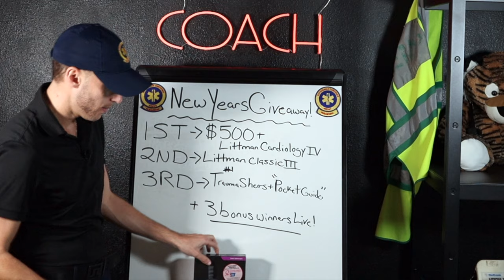EMS Giveaway | The Paramedic Coach™ (EMTs,AEMTs,Paramedics)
First Place Prize: Five Hundred Dollar EMS Educational Grant from The Paramedic Coach™ & a Littman Cardiology IV.

Second Place Prize: Limited Edition Littman Classic III (Breast Cancer Edition)

Third Place Prize: X Shears Trauma Shears + EMS Pocket Guide from My Medi Equip.

There will be three BONUS winners at the live event, prizes and winners will be announced on January 1st, 2021 at 8pm Eastern LIVE on YouTube!